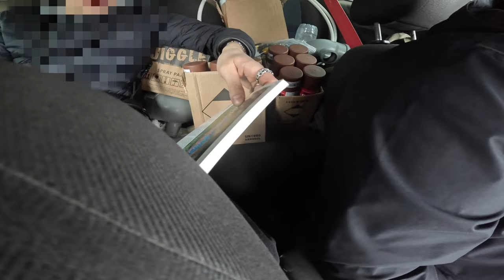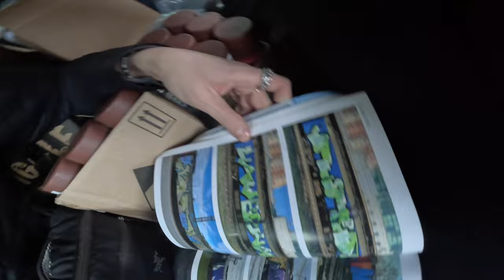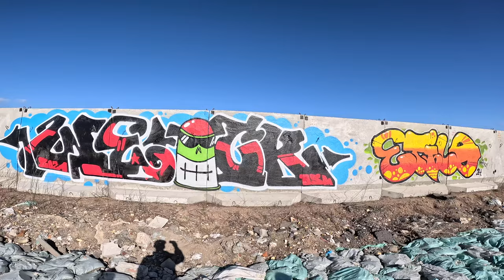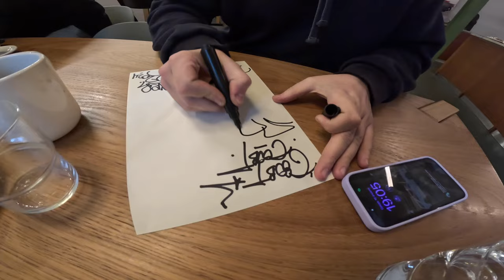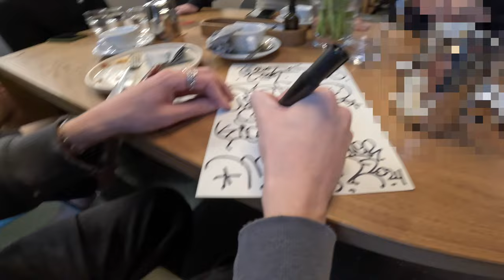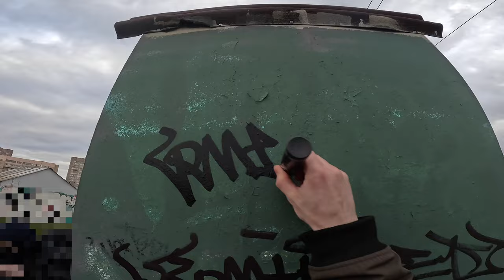Graffiti patrol pART121 Three colored pieces